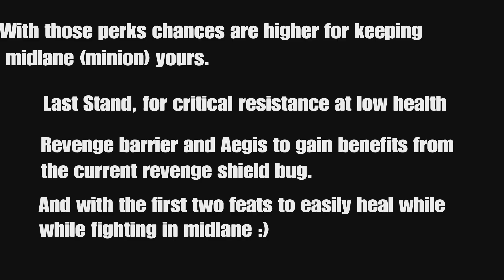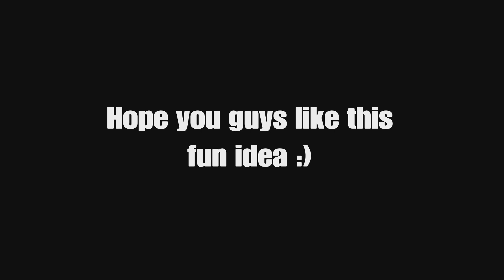Could Jormungandr Be Good At Midlane? | For Honor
Discord Server for chad and chadette gorm mains

Thumbnail, Channel Banner done by Pyro7380!

Profile avatar created by BlackburnX6

Ancestors - Grave Dancers of Odin